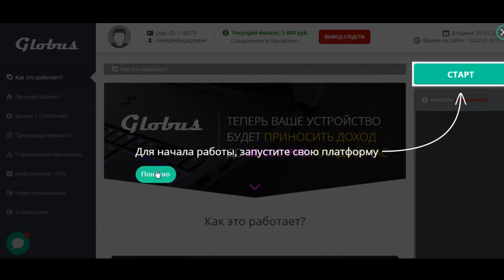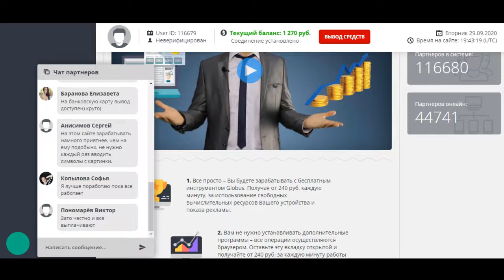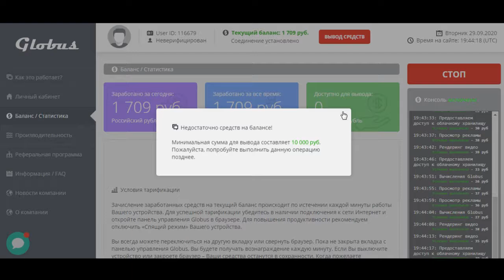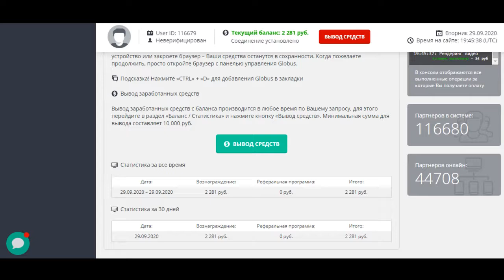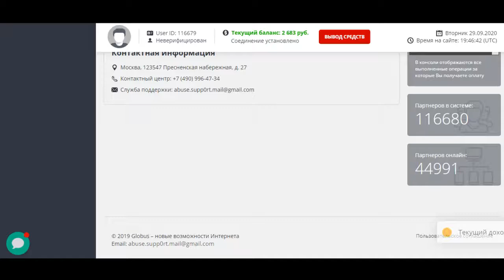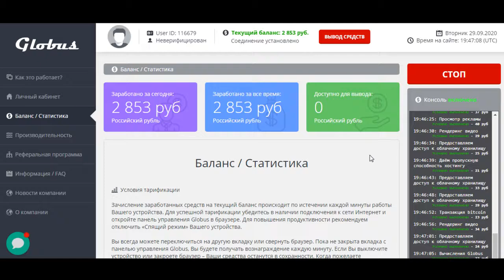ГЛОБУС МОБАЙЛ КАК ЗАРАБОТАТЬ В ИНТЕРНЕТЕ ДЕНЬГИ ОТ 100 $ БЕЗ ВЛОЖЕНИЙ MOBILE GLOBE TO MAKE MONEY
КАК ЗАРАБОТАТЬ ДЕНЬГИ 100 $ НА ПРИЛОЖЕНИЕ " ГЛОБУС МОБАЙЛ" MOBILE GLOBE TO MAKE MONEY